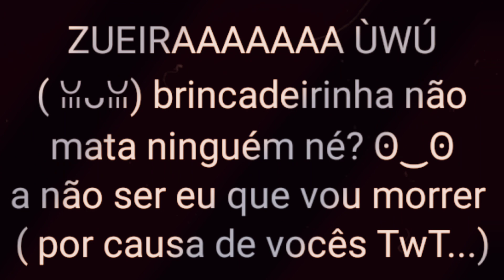꒰😈꒱⋆｡˚ ❀ I am a, Demon. ||🇧🇷-🇬🇧-🇪🇸×-Meme Gc-× || -꒰💥꒱ BkDk ꒰🥦꒱- ʚ🍩ɞFt. Ochaco. ( Contexto na descr-)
˚꒰:: ❝≡Ohayo, bem vindo a descrição my broccoli ʚ🍩ɞ

📌📃˚꒰:: ❝≡--Aqui vão encontrar informações sobre o vídeo acima, e o contexto do que aconteceu no vídeo também.ˎˊ˗

                       ʚ🍪ɞ-loating...

□□□□□0%
■□□□□20%
■■□□□40%
■■■□□60%
■■■■□80%
■■■■□90%
■■■■■100%

❝꒰ Contexto 📌📑ˎˊ˗

 Bom, Izuku e Katsuki namoravam a um tempo, só que em um acidente de carro separou os dois, Izuku sobreviveu na quela noite mas... Katsuki não, Izuku seguiu quase sua vida todos trancado e deprimido em seu quarto, Mitsuki mãe de Katsuki não o culpava pelo acidente nem o Pai de Katsuki, Inko fazia de tudo pro seu filho sair de lá mas nada adiantava- Izuku acabou por fica com depressão por causa da morte de seu amado, não consiguia aceita a dura e horrível verdade...

Izuku ainda ia para escola e lá recebia a atenção de todos os seu colegas que também não conseguiam acreditar na morte de seu amigo... Izuku estava voltando para sua casa com sua melhor amiga e amigo: Ochaco e Todoroki, quando acabou por entrar na frente de um carro por não aguentar mais viver , por sentir falta de seu amado.

bom... foi assim que ambos morreram 🤧😔💔.

❝꒰ Recado: ✉️ˎˊ˗

Por favor tomen cuidado ao atravessar a rua, é muito perigoso sempre olhe para os dois lados antes de atravessar, se você tiver menos de ( 10-11-12 ) anos sempre ande com um adulto ou um maior de idade te acompanhando , ainda mais pra quem mora em cidades grandes 😔... acidentes acontecem meus queridos,... e não podemos saber o que nos espera nas ruas.

˚꒰:: ❝≡Apps usados ʚ🍙ɞ

ʚ🌻ɞ˚꒰:: ❝≡Kinemaster ( × )

ʚ🌷ɞ˚꒰:: ❝≡CapCut ( × )

ʚ🌼ɞ˚꒰:: ❝≡gasha Club ( × )

ʚ🌹ɞ˚꒰:: ❝≡SnepTube ( × )

ʚ🌸ɞ˚꒰:: ❝≡YouTube Studio ( × )

ʚ🍃ɞ˚꒰:: ❝≡Cute Cut (  )

ʚ🍩ɞ❝꒰ Capa- 🍙ˎˊ˗

꒰🐸꒱⋆｡˚ ❀PicsArt (  )

꒰🐼꒱⋆｡˚ ❀SNOW ( × )

꒰🐰꒱⋆｡˚ ❀Photo (  )

˚꒰:: ❝ʚ☁️ɞ≡Sobre o vídeo:

꒰🍟꒱-⋆｡˚ ❀Meme [ × ]

꒰🍥꒱⋆｡˚ ❀Curta-Metragen [  ]

꒰🍿꒱⋆｡˚ ❀Longa-Metragen [  ]

꒰🧁꒱⋆｡˚ ❀Aviso [  ]

꒰🍩꒱⋆｡˚ ❀Mini-Série [  ]

꒰🍫꒱⋆｡˚ ❀Mini--Filme [  ]

꒰🍡꒱⋆｡˚ ❀Tradução [  ]

꒰🍰꒱⋆｡˚ ❀Tutorial [  ]

꒰🍙꒱⋆｡˚ ❀Especial [  ]

꒰🍫꒱⋆｡˚ ❀Trend [  ]

꒰🍦꒱⋆｡˚ ❀GCMV

꒰☕꒱⋆｡˚ ❀Outros [  ]

ʚ☁️ɞ˚꒰:: ❝≡Tags-ˎˊ˗

❝꒰☁️꒱Obrigada por ler a descrição, toma um lanchinho pra viagem
-🍔🥤ˎˊ˗